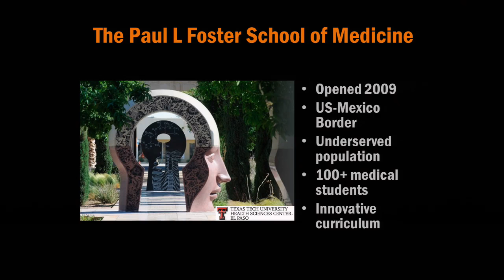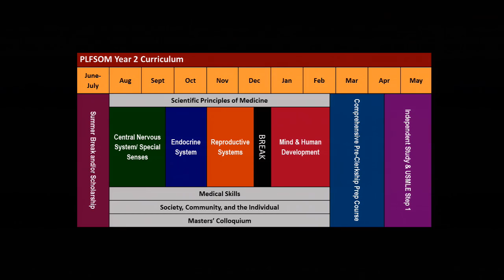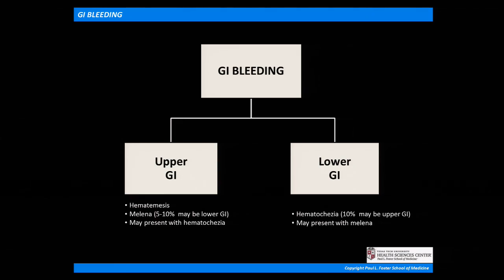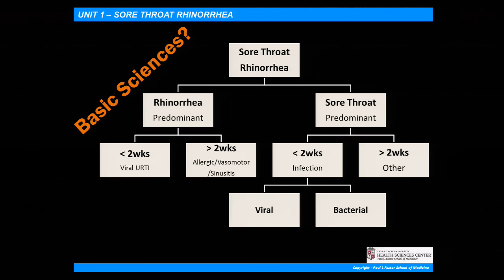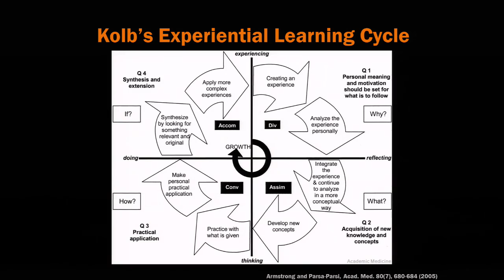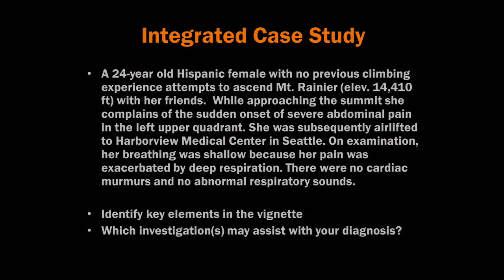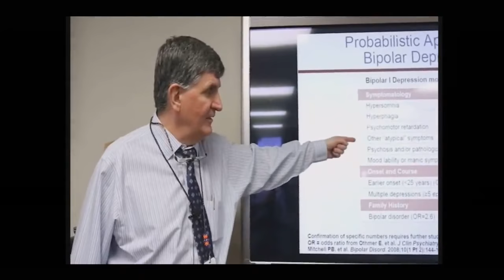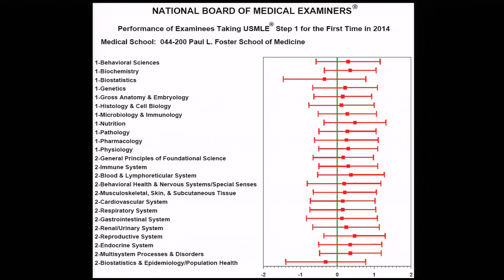Academic Rodeo Dr. Tanis Hogg - The Clinical Presentation Curriculum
"The Clinical Presentation Curriculum: An Organizing Framework for Basic and Clinical Science Integration." Presented by Tanis Hogg, PhD,  Assistant Dean for Medical Education at the Paul L. Foster School of Medicine.